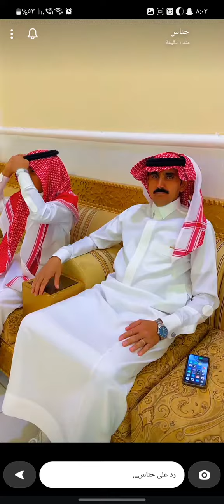زواج فهد سعد مكني